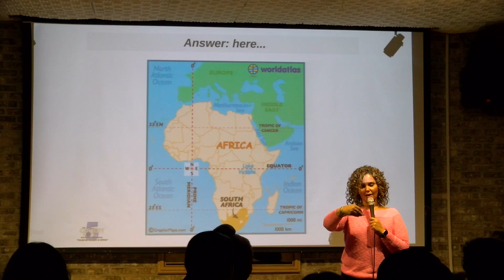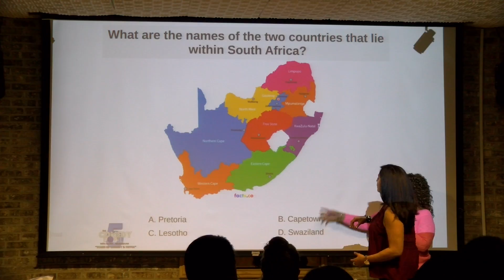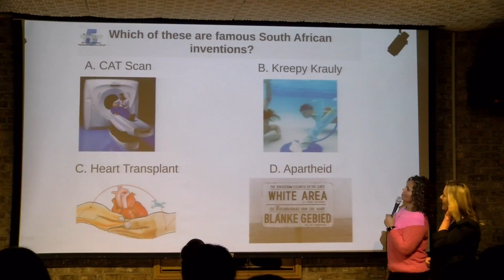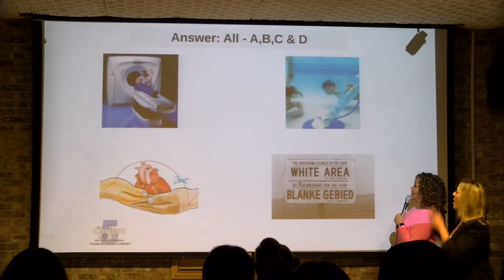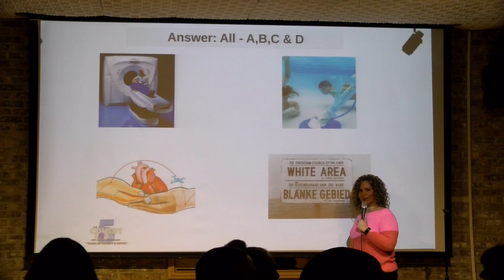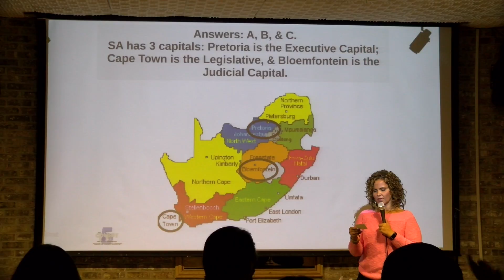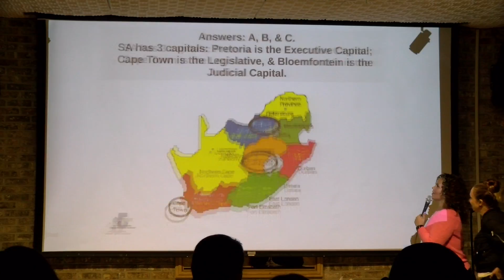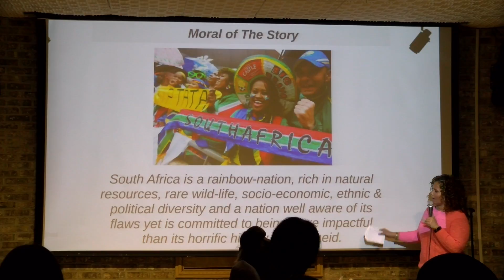The Comedy Bowl Trivia Night: South Africa (4-18-2017)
Trivia Night at the Comedy Bowl in Chicago.  The Comedy Bowl is an all ages, family friendly stand up comedy and trivia showcase that occurs every other Tuesday during a designated season.

The Comedy Bowl is held at the Diversey Rock-N-Bowl 2211 W. Diversey Pkwy Chicago, IL 60647.